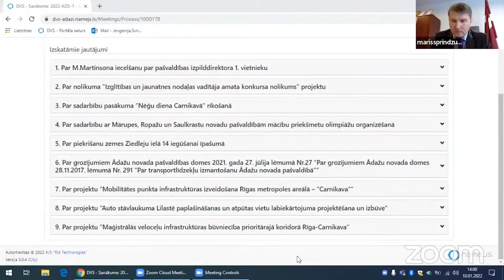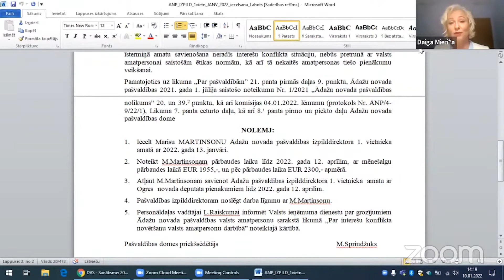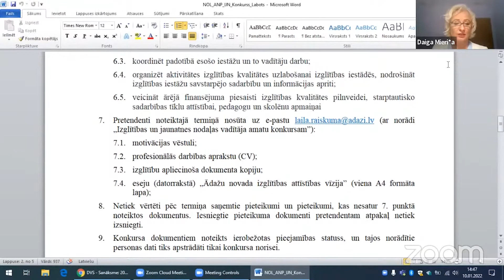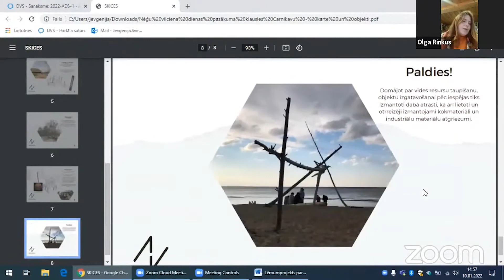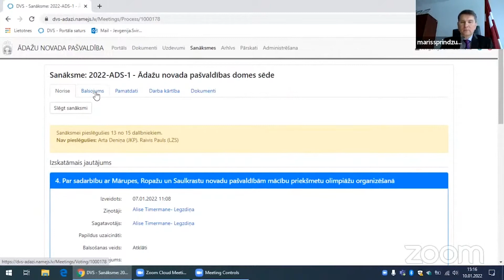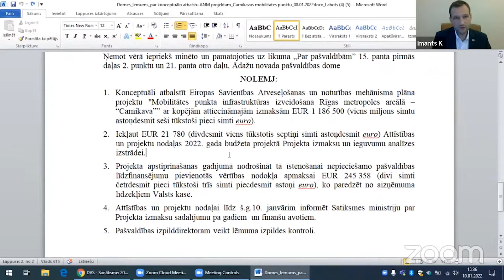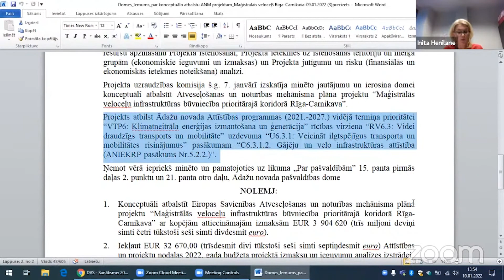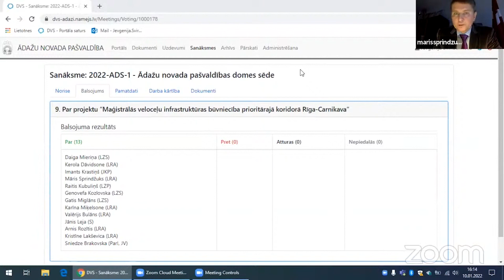Ādažu novada pašvaldības Ārkārtas domes sēdes videoieraksts 10.01.2022.